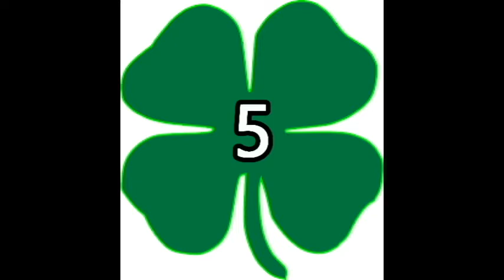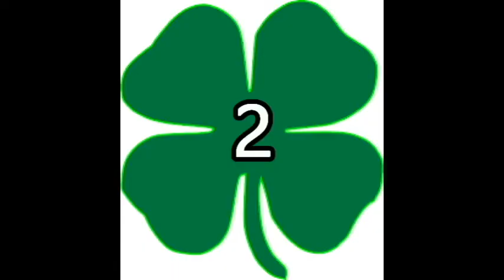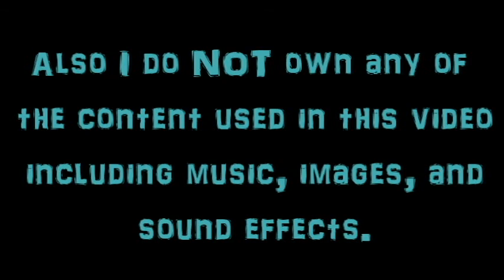Power Rangers: Top 10 Green Rangers (St. Patrick's Day Special)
Hey Guys! Happy St. Patrick's Day! If you are lucky enough to be a green power ranger, than you are automatically immune to the pinching rule.  Unfortunately for every other color ranger, they can't wear green because they are forced to wear one color for thier whole life! SO. MUCH. PINCHING.

I love Power Rangers, but I'll do anything you guys want including theories about Ninjago, Star Vs. The Forces of Evil, Gravity Falls, My Little Pony: Friendship is Magic, All Marvel movies and many more so if you have any theories on anything, let me know and I might be able to help you out with that.

Links to annotated video!